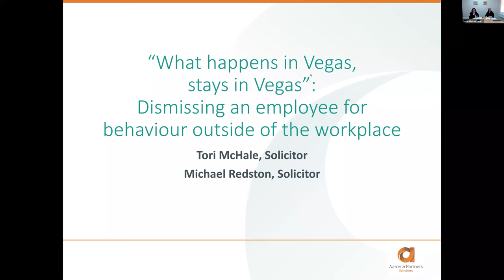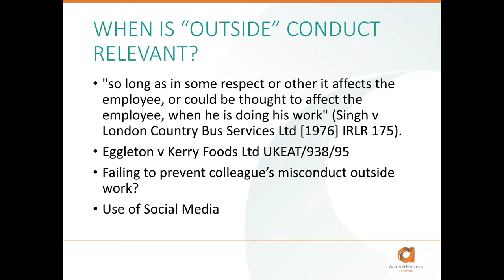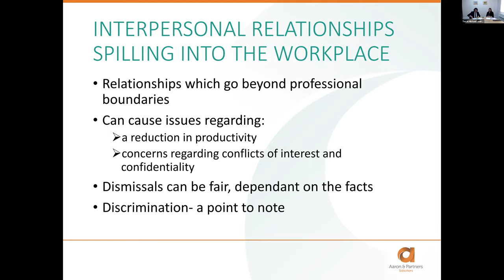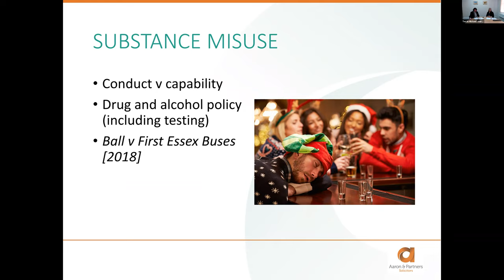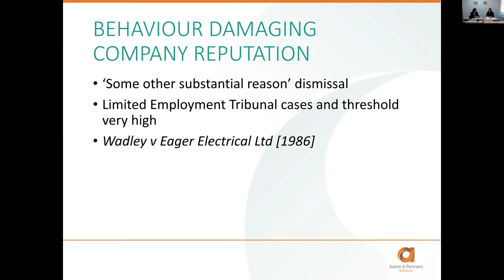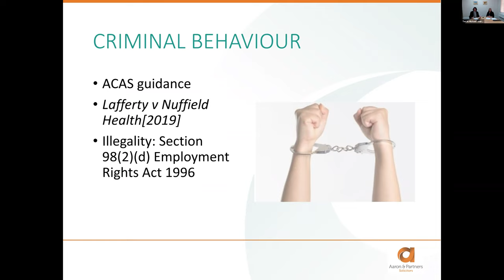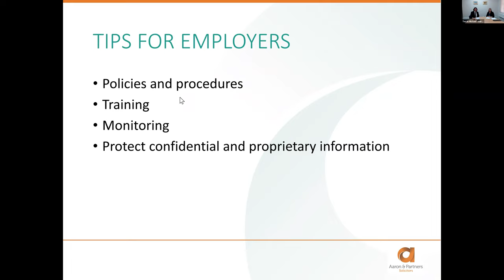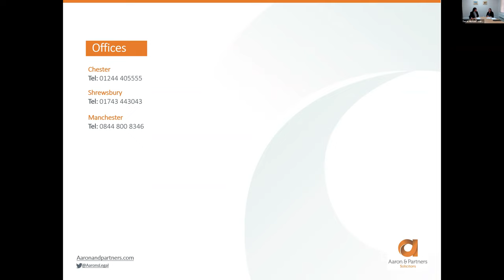Aaron and Partners - Dismissing an employee for behaviour outside of the workplace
Tori McHale and Michael Redston discussed when behaviour outside the workplace may amount to a disciplinary issue... "What happens in Vegas, stays in Vegas!"

If you have any questions, please contact our employment team on 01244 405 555.

They covered the following subjects;

When does outside behaviour become something you should worry about?
Interpersonal relationships outside and spilling into the workplace;
Fair dismissal – specific risks
Inappropriate behaviour:
Criminal behaviour
Behaviour damaging the reputation of the Company